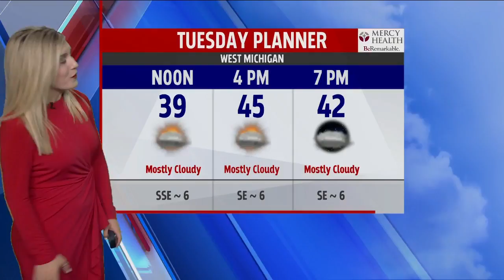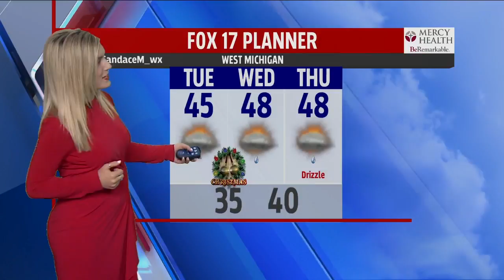Tuesday Midday Forecast 122419